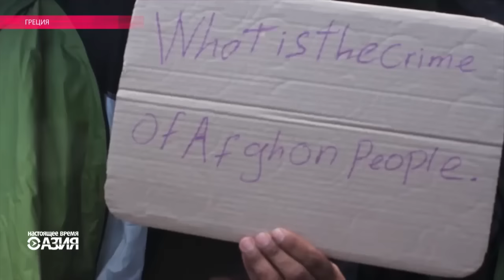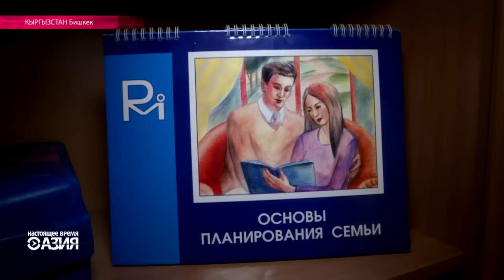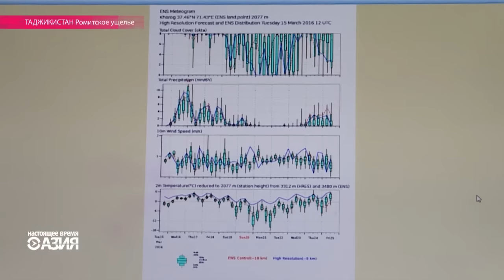Настоящее Время – Азия. Эфир 26 марта 2016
В Россию, несмотря на кризис, едут трудовые мигранты из Центральной Азии. В Кыргызстане подростки делают почти 10% абортов. Таджикистан готовится к засухе. А в Монголии умирает скот: Красный крест опасается гуманитарной катастрофы